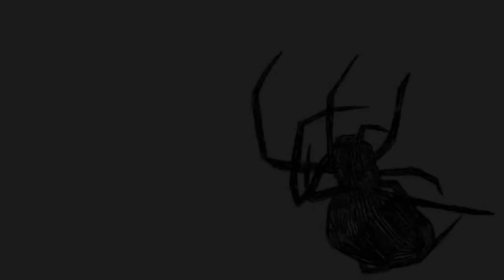CYGNOSIC - Mindfuck feat AGONOIZE / Chris L. - Official Music Video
Official Video for CYGNOSIC - Mindfuck feat AGONOIZE / Chris L.
Lyrics: Chris L.
Animation : Eva Trundova
Editor: Zdenda Pavelek

Taken from the album "Epiphany"